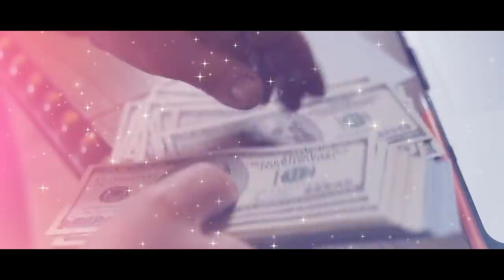Pareja de Ancianos Busca Empleo En Mansión Pero Cuando Ven Quién Es El Dueño No Paran de Llorar